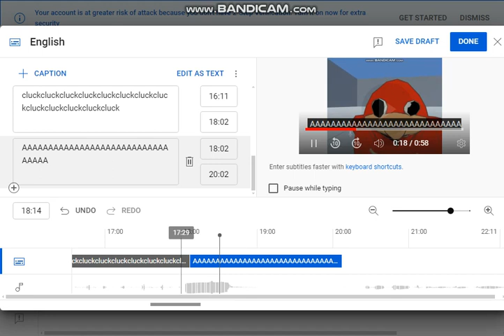my voice mic is fucker funnyz louder (i did making video)